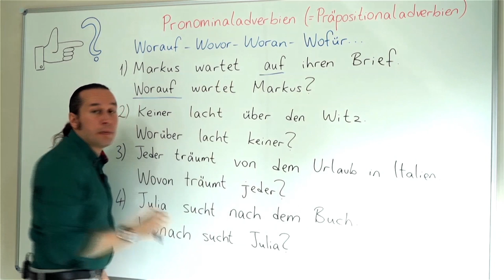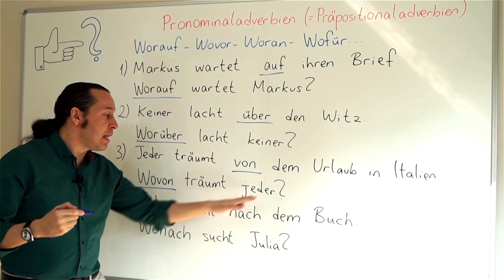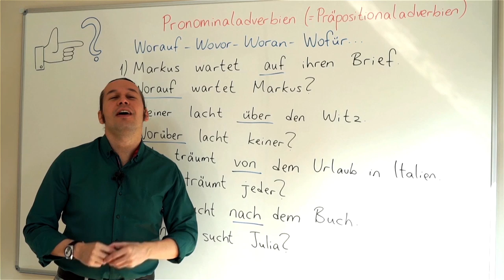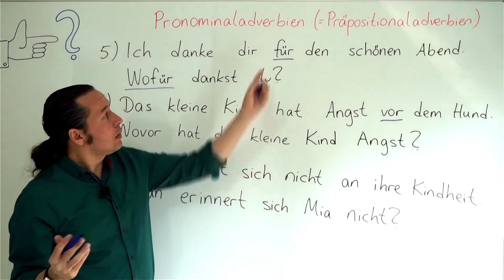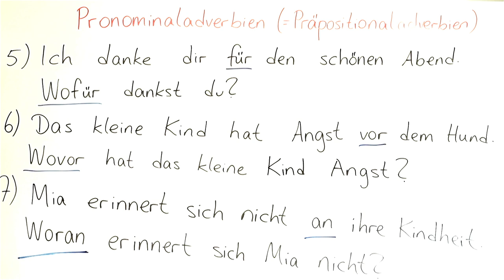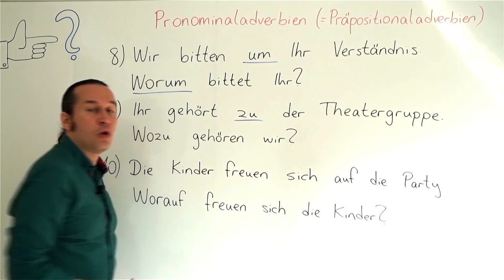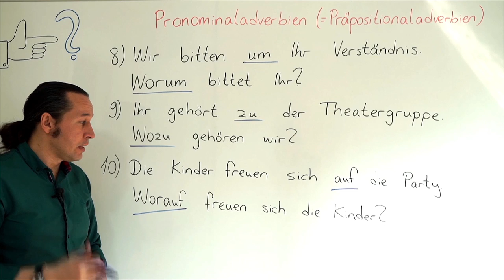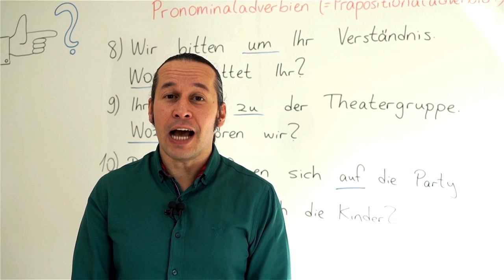Almanca B2 Orta İleri Seviye Ders - 9 Pronominaladverbien / Präpositionaladverbien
Almanca öğreniyorum diyen herkese merhaba. Bu Almanca Kolay dersimizde, Pronominaladverbien / Präpositionaladverbien konusunu öğreniyoruz. Dersimizin adı sizi korkutmasın, konumuz kolay ve eğlenceli bir konu. Dersimizi her zamanki gibi örnek Almanca cümleler ve yeni Almanca kelimeler ile pekiştiriyoruz.